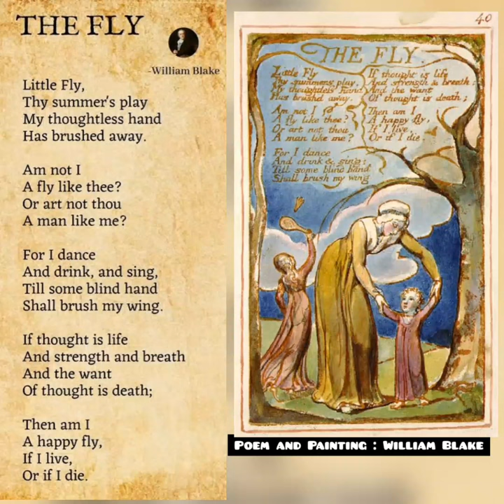English Poem the fly by William Blake | Lyrical Reading by Tasir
the flywilliam blakethe fly by william blakewilliam blakewilliamwilliam blake poem the fly set to guitar music and songblakewilliam blake poemswilliam blake famous poemsflygreatest william blake poemswilliam blake poet,poet william blakewilliam blake poetryv william blakewilliam blake poetry readingpoetry of william blakewilliam blake - a romantic poet